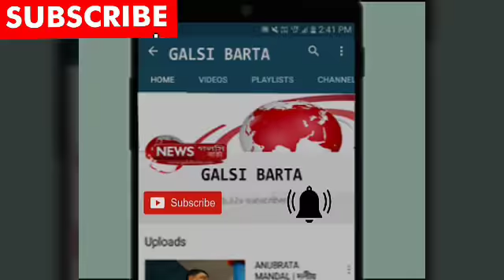ANUBRATA MANDAL | TMC LEADER ANUBRATA MANDAL SABHA - GALSI BARTA